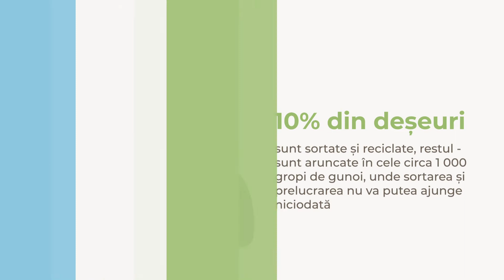SPOT Fii Activ Colecteaza Selectiv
La fiecare minut 1 milion de PET-uri sunt aruncate pe această planetă.
 La un așa ritm sunt necesare fix 3 secunde pentru a umple un stadion sportiv.
Cantitatea de plastic produs timp de 1 an pe pământ a ajuns să cântărească practic cât toată omenirea.
Doar în Republica Moldova se produc anual peste 1 milion de tone de deșeuri , 350 de kg de deșeuri pe om.
 În Moldova doar 10 la sută dintre aceste deșeuri sunt sortate și reciclate, restul – sunt aruncate în cele circa 1000 gropi de gunoi.
Oamenii produc aproape 20 de mii de sticle de plastic pe secundă. doar 7% dintre cele colectate au fost transformate în altele noi
Plasticul, sticla, metalul și deșeurile menajere biologice vor rămâne în sol pentru totdeauna, cauzând probleme mediului și sănătății oamenilor.
Protejează mediul, încurajează-ți colegii să facă ca tine, fii tu schimbarea de care avem nevoie!